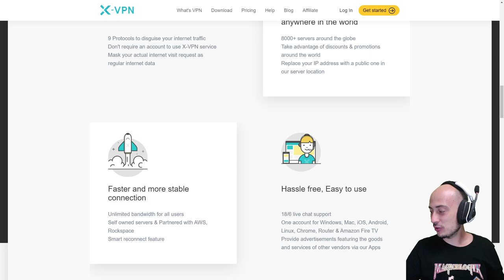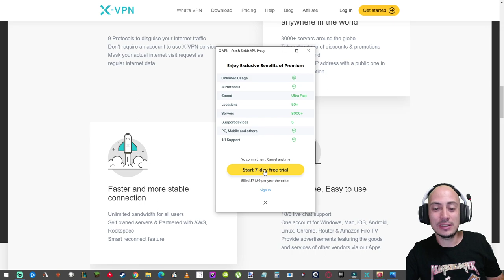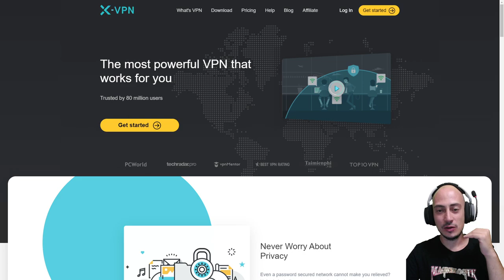Regalo cosas de Storybook Brawl. PATROCINADO POR XVPN